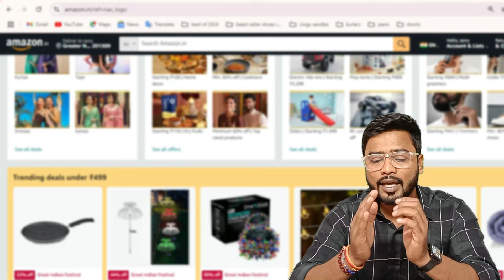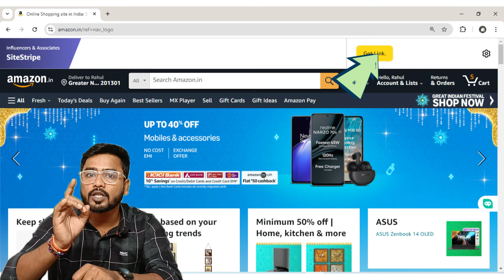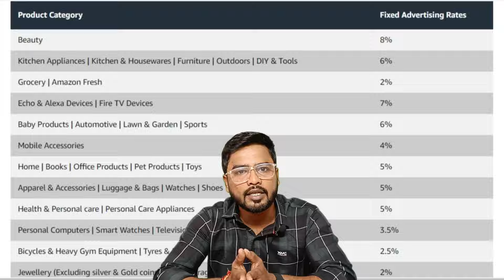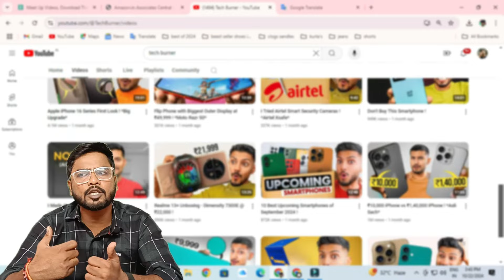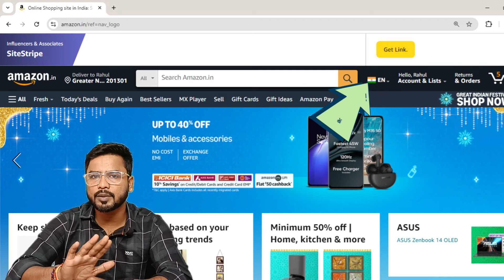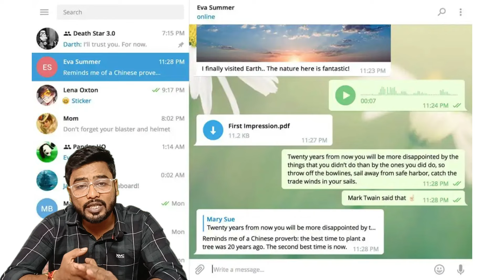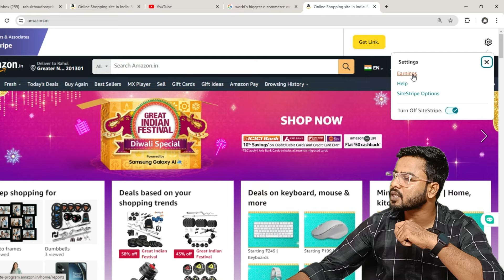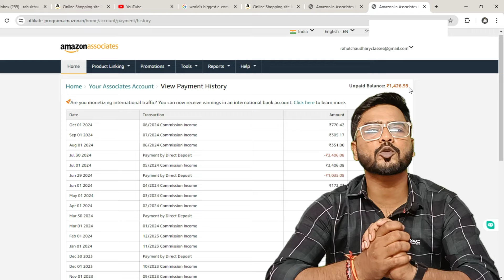How to earn money online 2024 | Amazon Earning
How to earn money online 2024 | Amazon Earning | Earn Money Online
Earn Money Online : in this video, i will let you know about earning money online from amazon. as we all know that amazon is the world's largest e-commerce website and we use it for shopping. in this video, i will share the secret of amazon, where you can earn money online with amazon.
watch this video and learn more about it.